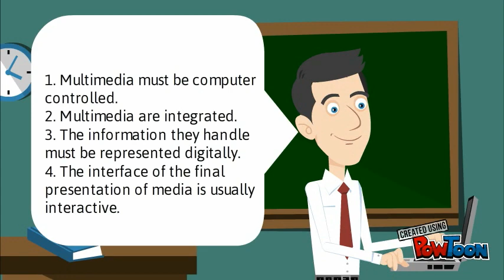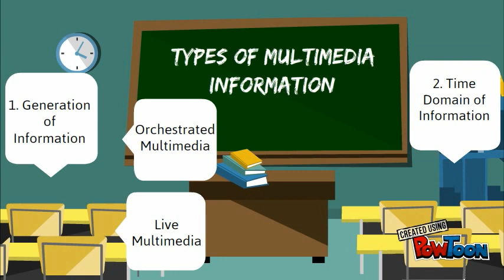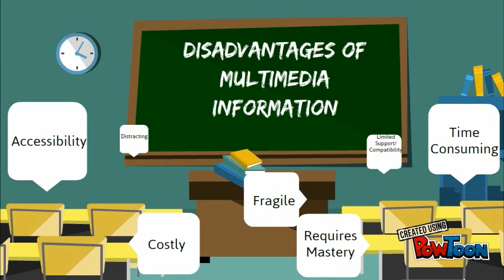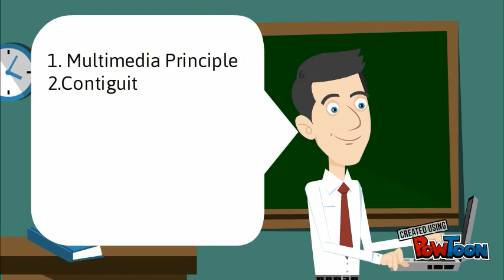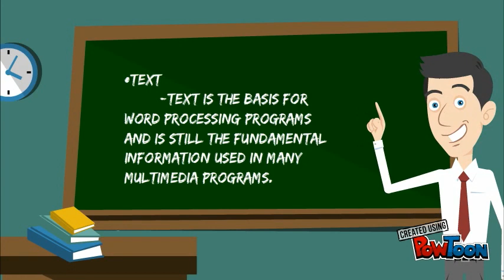MULTIMEDIA INFORMATION AND MEDIA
Media Information Literacy-- Created using PowToon -- Free sign up -- Create animated videos and animated presentations for free.  PowToon is a free tool that allows you to develop cool animated clips and animated presentations for your website, office meeting, sales pitch, nonprofit fundraiser, product launch, video resume, or anything else you could use an animated explainer video. PowToon's animation templates help you create animated presentations and animated explainer videos from scratch.  Anyone can produce awesome animations quickly with PowToon, without the cost or hassle other professional animation services require.